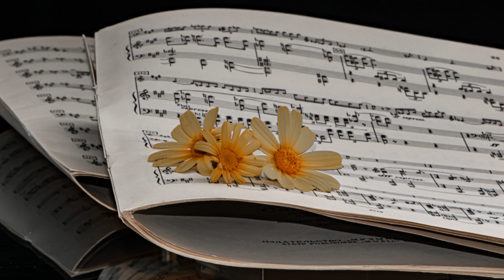Beethoven - Moonlight Sonata Op27 No2 III Presto